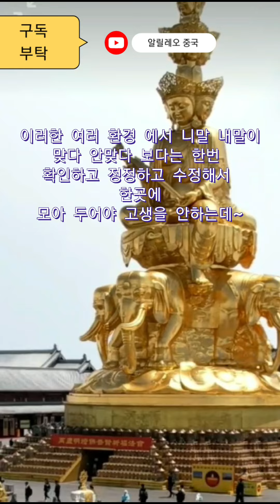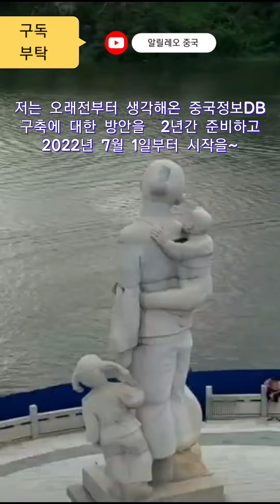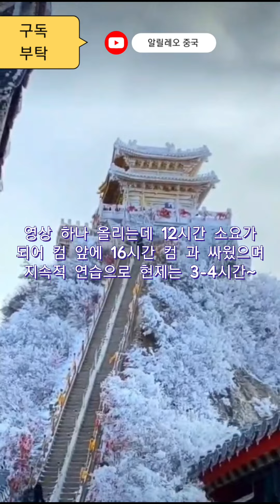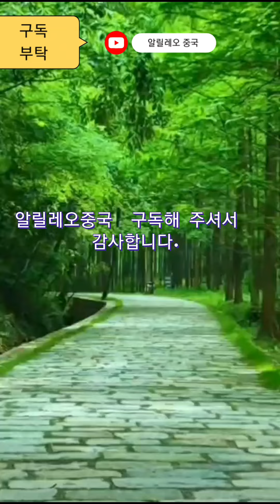란?(中国情報) information China